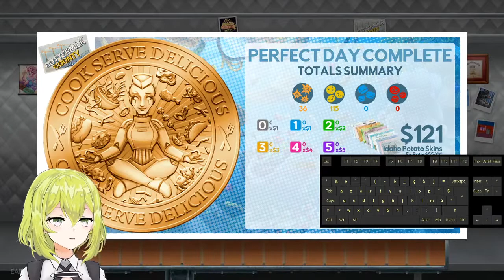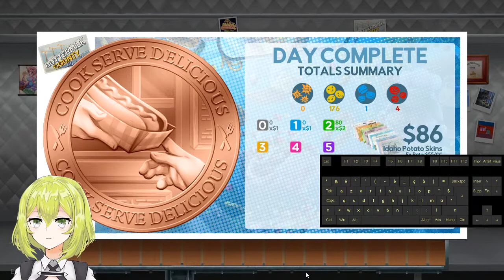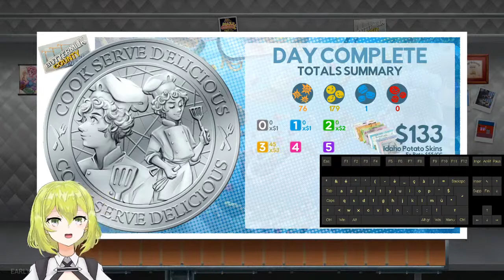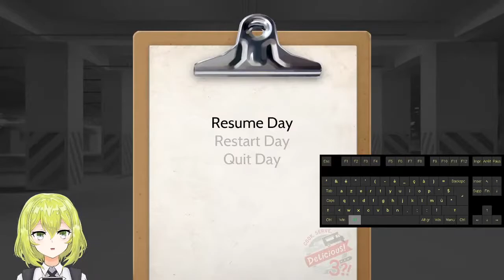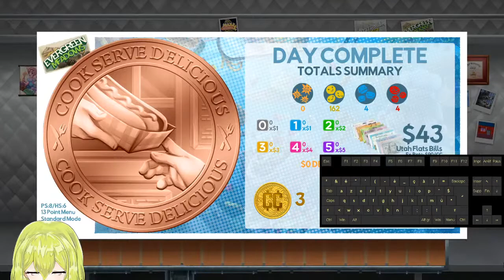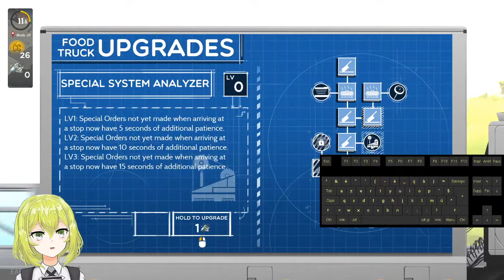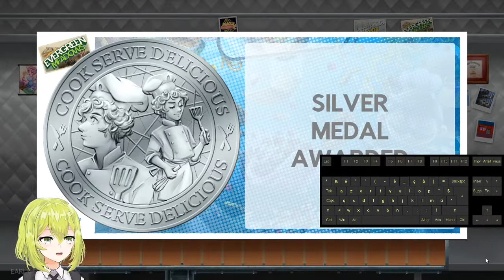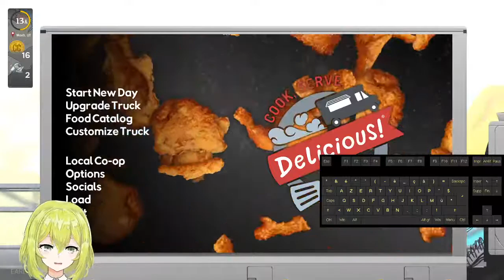[Cook, Serve, Delicious! 3?!] #2, back on the road!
Hello! I'm Chartreuse Proxy, a new Vtuber now making videos for fun! I'm an adventuring mage that's still got a lot to learn in magic and online content, but I do hope you enjoy the low-quality streams!